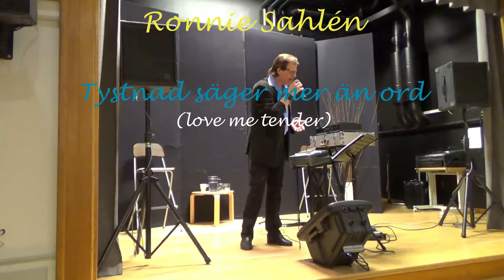Ronnie Sahlén 20200929 - Tystnad säger mer än ord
Inspelat på Bergsgatan den 29 september 2020 under en "Gunnar Wiklund" kväll på 1 1/2 timme med Ronnie Sahlén